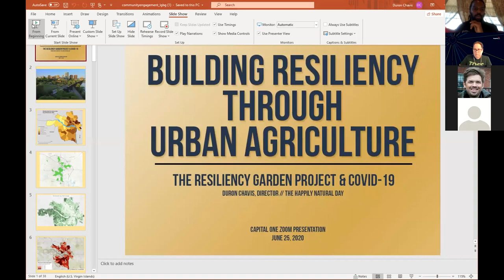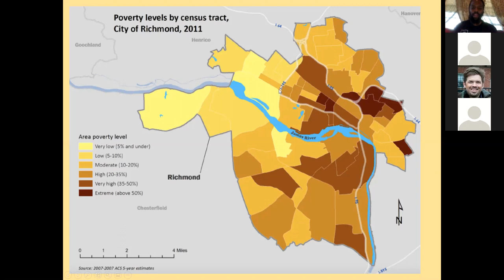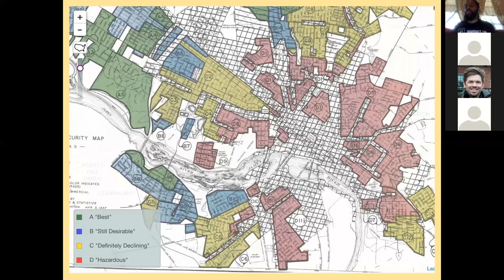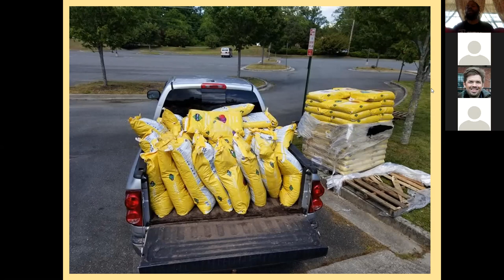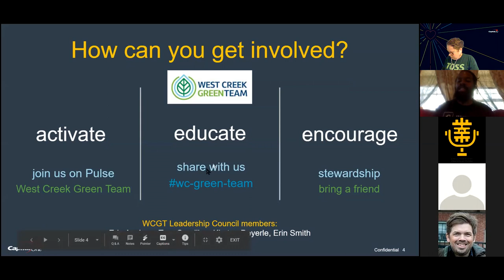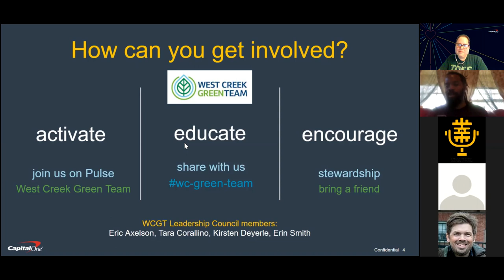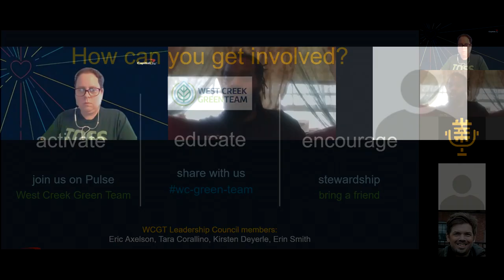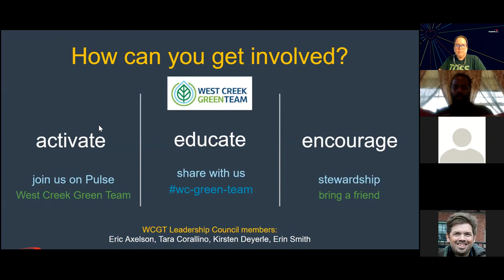Building Resiliency Through Urban Agriculture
Talking about the food access, redlining, urban heat islands, poverty and how we can use urban agriculture to mitigate those issues plus the resiliency garden project where we have been giving away raised beds for folks facing food insecurity during COVID-19